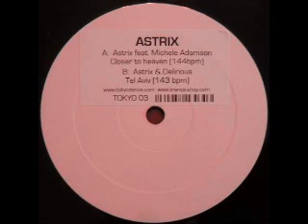Tel Aviv - Astrix & Delirious